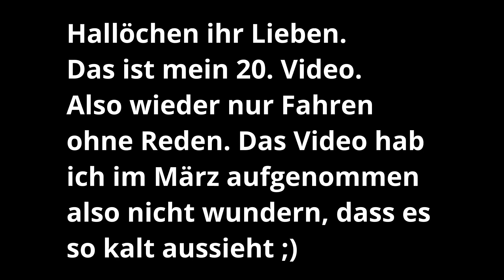Entspannte landstrassen Runde #2 | Just driving | no music | Dresden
Was haltet ihr von Videos wie Diesem? Wünscht ihr euch mehr davon oder soll ich mir für mein 30. Video was anderes einfallen lassen? Schreibt es mir gern in die Kommentare. :)

Mein Motorrad: Kawasaki Ninja ZX-6R 636B
Meine Kamera: GoPro Hero 8
Mein Handy im Video: Xiaomi Mi 11 Ultra
Mein Headset: HJC Smart 10b
Meine Handy Halterung: SP Connect Stem Mount
Mein Fahrrad: Focus Whistler XL
Mein Auto: BMW E46 Sedan (Tja welcher isses wohl?)